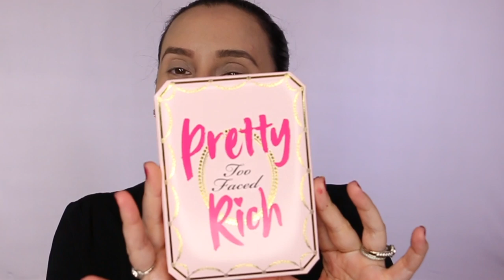TOO FACED PRETTY RICH Collection Nueva Colección | Vivi Brizuela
Hola Chicas! Hoy les tengo la reseña de la nueva colección de Too Faced Pretty Rich Collection!

Les hice todas las muestras de color, un tutorial usando la colección, y también les dejo saber cuales son los productos que valen la pena.

También dale click a la campanita 🔔 para recibir notificaciones de mis nuevos videos!

♥ Mi Dirección Para Recibir Cartitas!
Relaciones Públicas/ PR

3956 Town Center Blvd. Suite #179

♥ EMAIL/CORREO - Contacto De Negocio Solamente